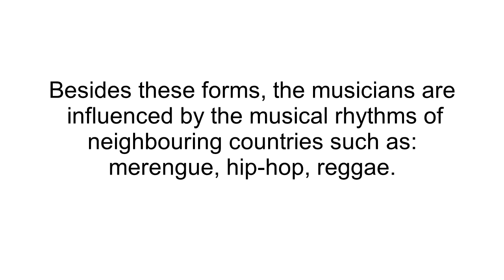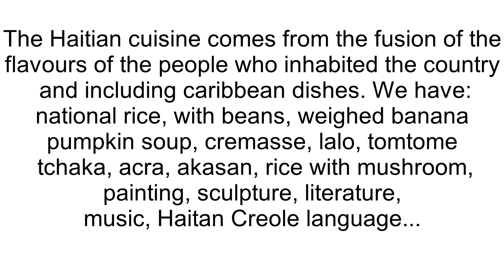Haitian Culture_Abraham Pierre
English Training Session for Professionals with Teacher: Abraham Pierre.
AES, American English Speakers.